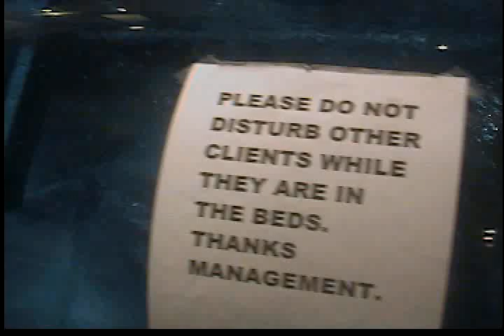Hydra Relax lol??????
My dad got into this water massage thing it was pretty crazy